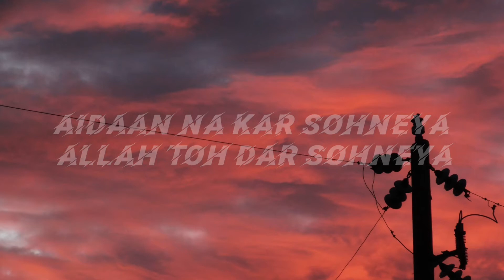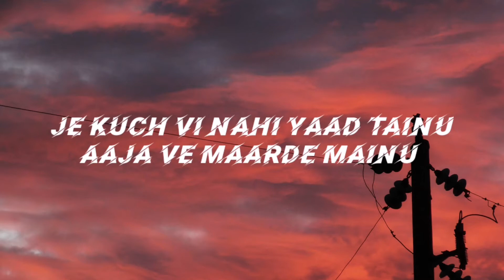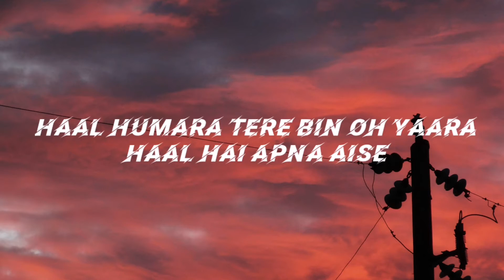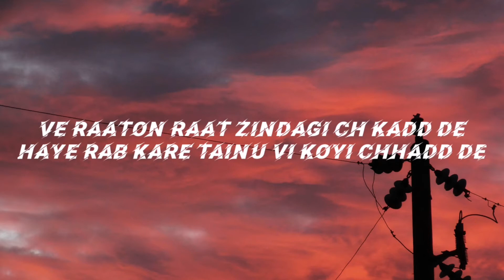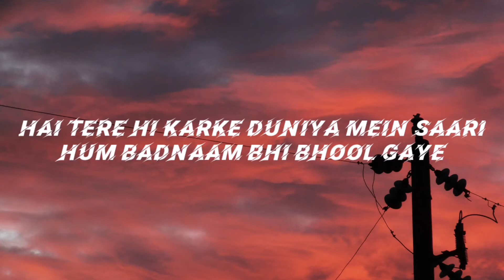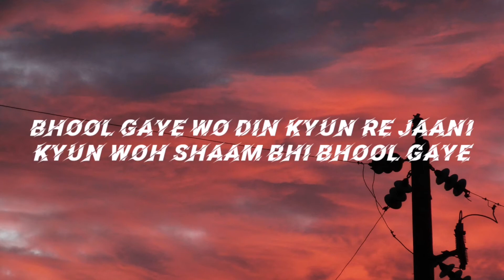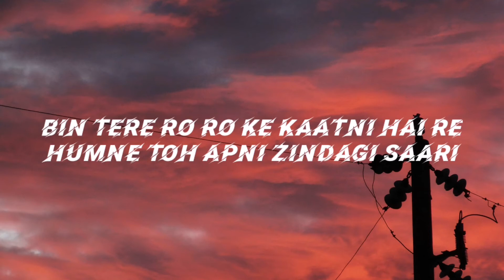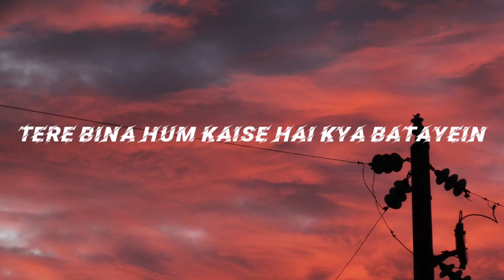Naam (Lyricas Video )| Tulsi Kumar Ft. Millind Gaba | Jaani |Nirmaan,Arvindr Khaira | Bhushan Kumar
♪Song: Naam
Artist: Tulsi Kumar, Millind Gaba
Lyrics: Jaani
Composer: Nirmaan
Mixed and Mastered by Eric Pillai at Future Sound of Bombay
Mix Assistant Engineer: Michael Edwin Pillai
Additional Music Production: Shamita Bhatkar
Guitars and Bass: Shomu Seal
Guest Backing Vocals: Pallavi Gaba
Backing Vocals: Aditya N, Gul Saxena, Shona Sharma, Rukhsar Bandhukia
Strings Section :
Kailash Patra
Chandan Singh
Jetendra Jawda
Dharmendra Jawda
Prakash Verma

Video Credits:
DOP: Anurag Solanki
Assistant Directors: Sukhman Sukhu and Satnam Singh
Editor: Zipsi
Costume Designer: Jyoti Aneja & Lavika Singh
Choreographer: Shreoshi
D.I. Colorist: Avinash
Line Producer: Aadesh Gola (Kreative productions)
Promo & BTS Editor- Himanshu Mishra
Production Team Rahul Dhir, Sanchit Arora, and Usama Chouhan
Art Director:  Diksha Sharma
Tulsi’s Makeup & Hair: Shura Khan, Harry Rajput
Tulsi Kumar Team: Diksha Narang, Noureen, Manmeet Kaur, Dilshad Patel